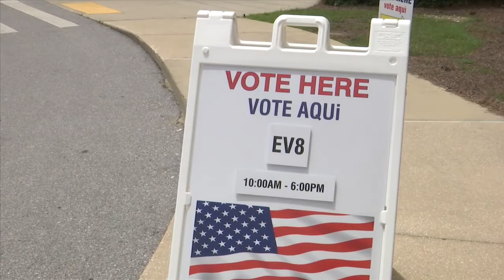'Make your vote count' Primary Election underway Tuesday